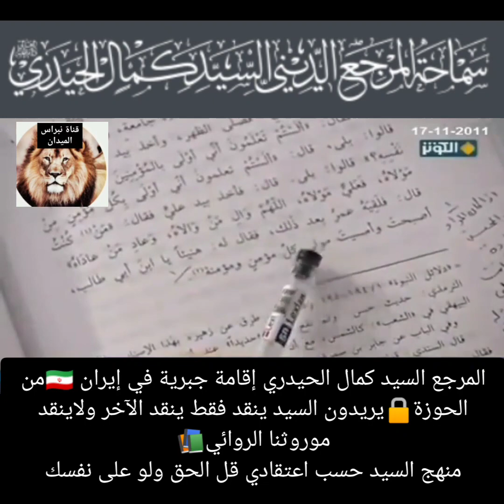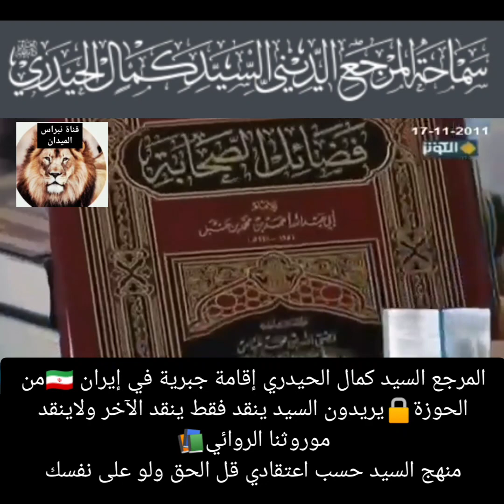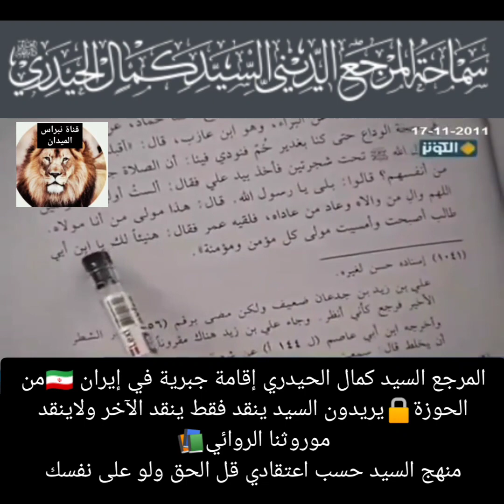الخليفة عمر بن الخطاب بايع الإمام علي ع في يوم الغدير السيد كمال الحيدري📚ان شاء الله يعود العراق🤲🏻